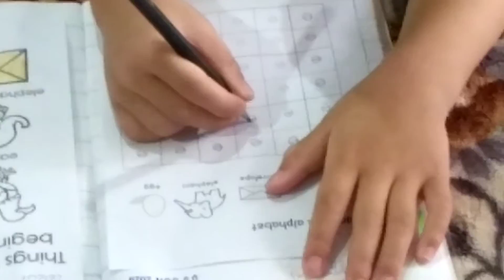ayan buat kerja rumah hpl